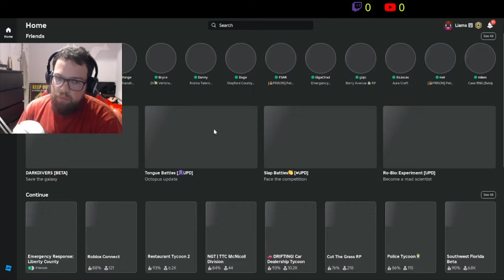ERLC Being Ems Peramedics Roblox ERLC 5/19/24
Live Streaming at 5pm Tonight for the Fire works+ Walking! with Friends 5/20/24